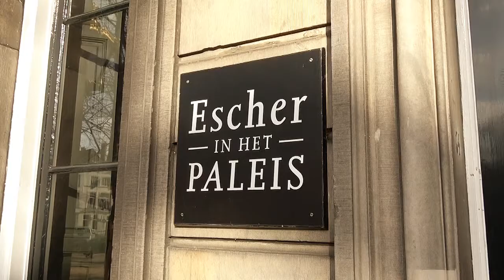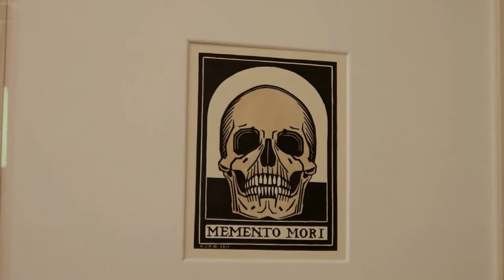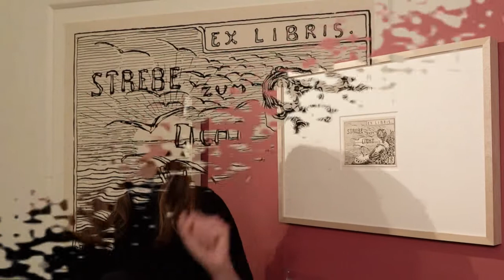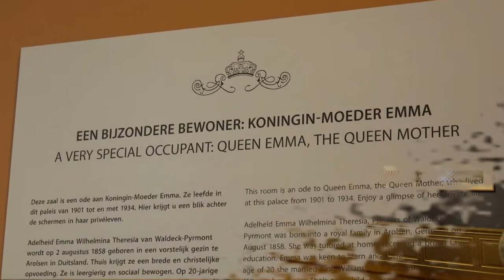Geniale grafici: Escher en zijn tijdgenoten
3 maart t/m 7 juni 2021

De beroemdste graficus van Nederland is zonder twijfel M.C. Escher. Met zijn grafiek vol optische illusies neemt hij een unieke plek in binnen de nationale én internationale kunstgeschiedenis. Maar hij was niet de enige Nederlandse graficus van belang. In de tentoonstelling Geniale grafici: Escher en zijn tijdgenoten bij Escher in Het Paleis staat de grafiek van Eschers Nederlandse tijdgenoten centraal. In samenwerking met Kunstmuseum Den Haag laat de tentoonstelling de veelzijdigheid van de Nederlandse grafiek aan de hand van prenten van Eschers vrienden, bekenden en leermeesters zien. Ook wordt het werk van andere kunstenaars getoond, die kleur gaven aan de tijd waarin Escher zich ontwikkelde tot een groots graficus.